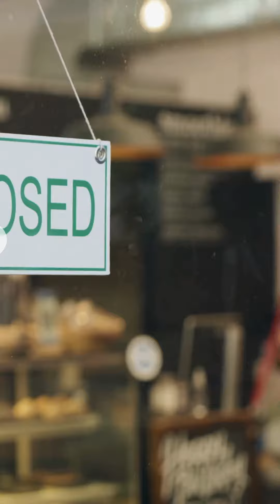Gamis Terbaru 2024 Zhafira Series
Baneska Dress Rumahan Premium Zhafira Series Allsize

JADILAH CANTIKMU SENDIRI di banyak momen bersama koleksi terbaru DRESS ZHAFIRA dari Baneska
Bahan Armani Silk
Motif floral yang cantik.
Wudhu friendly dengan lengan karet/kancing.
Fit to body, terdapat karet/tali pada bagian pinggang yang bisa di adjust.
Bahan adem, flowy, dan terlihat mewah.